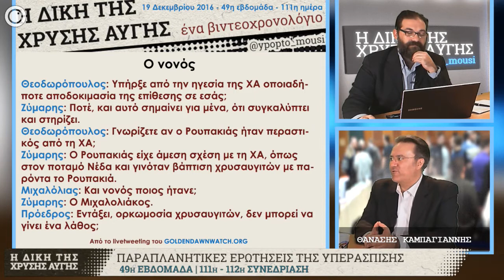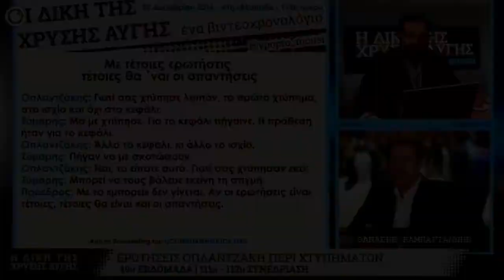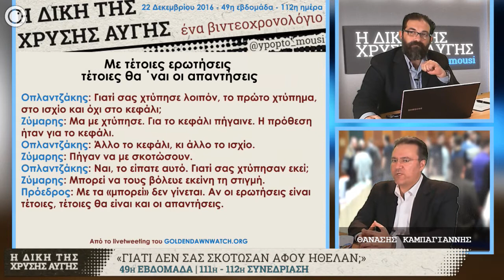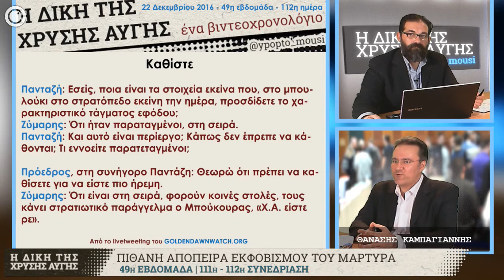GDtrial | Κατήγορος είναι η Ελληνική Δημοκρατία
Αποσπάσματα από την 49η εδομάδα του βιντεοχρονολογίου της GDtrial. Το @ypopto_mousi με καλεσμένο τον Θ. Καμπαγιάννη από την πολιτική αγωγή, ανατρέχουν τις τελευταίες δικασίμους του 2016, σχολιάζοντας και την συνολική εξέλιξη της δίκης κατά τη χρονιά που πέρασε.